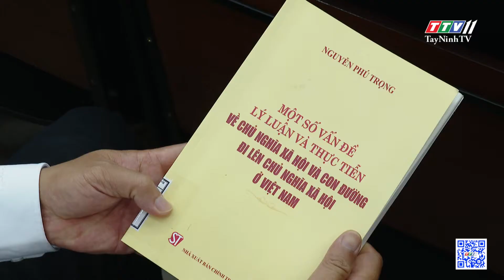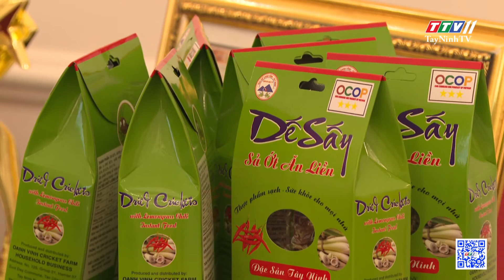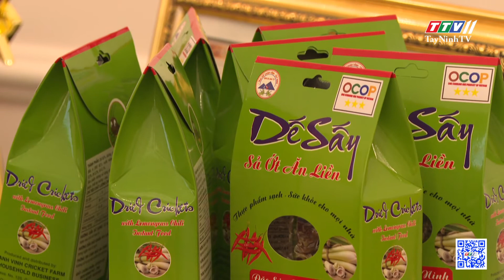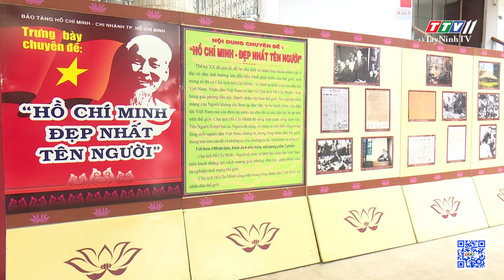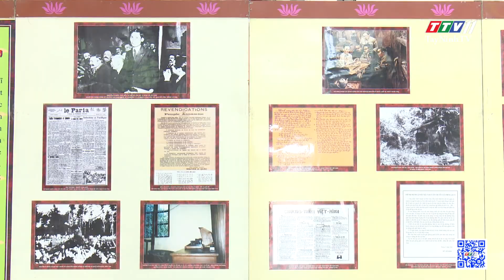TTV NEWS 20-5-2022 | TayNinhTVToday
- Scientific Talkshow on book written by General Secretary Nguyen Phu Trong
- Implementing the plan to reopen tourism activities in Tay Ninh
- Provincial Youth Union commends advanced youth to follow Uncle Ho's words
- OCOP increases product value
- Supporting nearly 100 million VND for poor patients
- Exhibition “Ho Chi Minh - the most beautiful name” attracts viewers